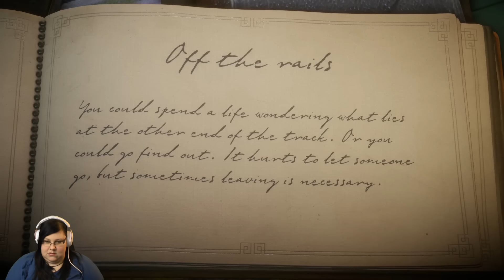Unravel '6 - Ciapong